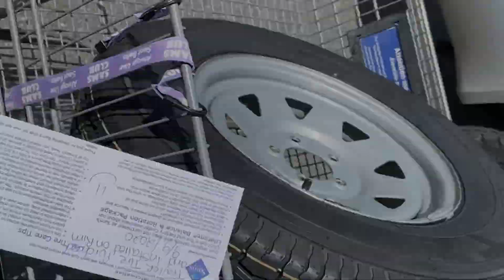Florida pressure washing, soft wash and roof cleaning. 3 jobs in one day | Wilson Exterior Cleaning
A day in the life of Wilson Exterior Cleaning. We have been in business for over 5 years in Gainesville, Florida. Join us on our journey as we provide quality service to our surrounding communities with an unmatched customer experience.

Join us as we provide quality information about soft wash roof cleaning, pressure washing, concrete cleaning, house washing, gutter cleaning, wood restoration and more! Established in 2015, Wilson Exterior Cleaning in Gainesville, Florida. Find us on Google.

Wilsonexteriorcleaning.com
Floridasexteriorcleaning.com